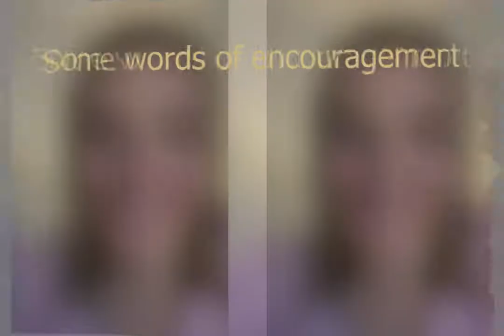Words of Encouragement from the Class of 2021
The Cape Fear Academy Office of College Counseling gathered videos from members of the Class of 2021 offering words of encouragement to the Class of 2022. In the coming weeks our seniors will have many college admission decisions and the Class of 2021 wanted to lift them up and support them through such an unknown process!